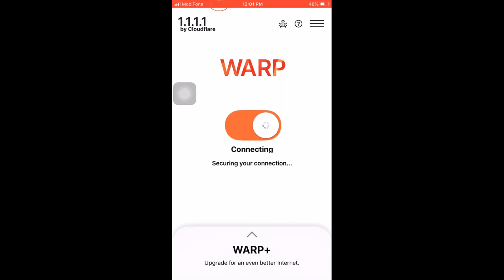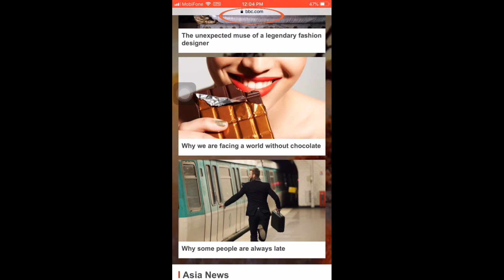Cách sửa lỗi không thể truy cập trang web này trên điện thoại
Siêu Tốc PC xin giới thiệu cách truy cập trang web lỗi không thể truy cập trang web này trên điện thoại
Siêu Tốc PC xin chân thành cảm ơn các bạn!